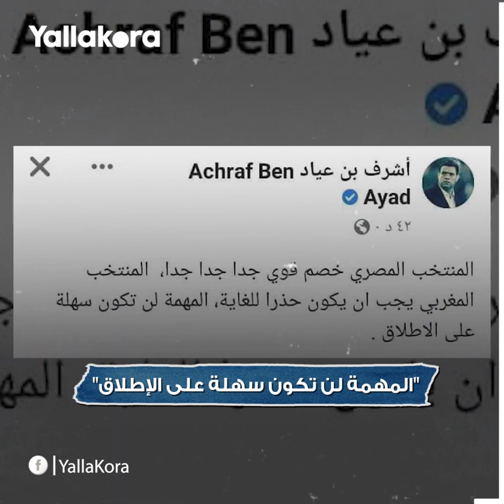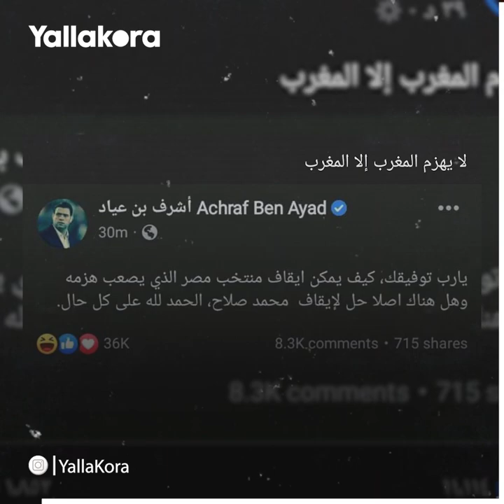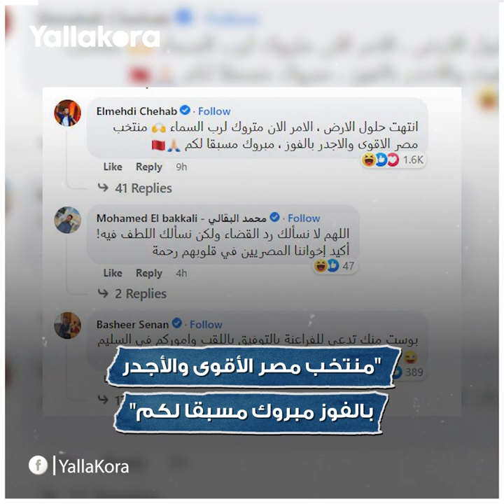سباق طريف لـ "جلب النحس" بين جماهير مصر والمغرب